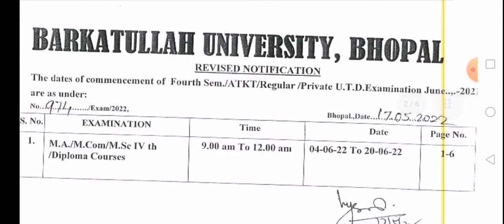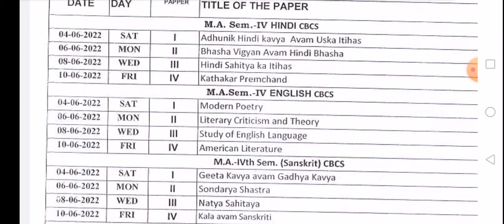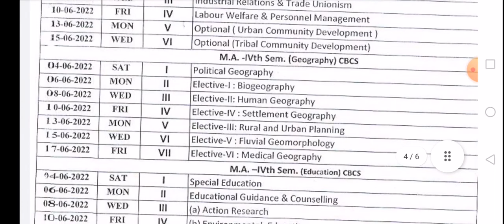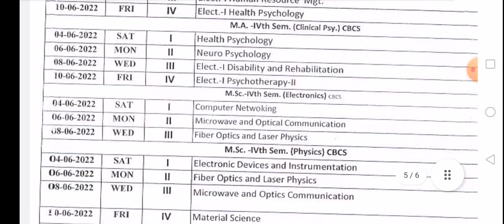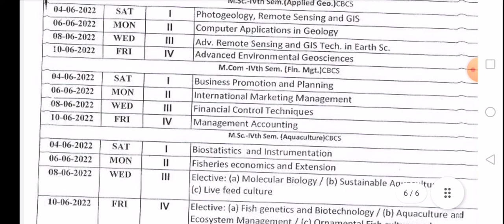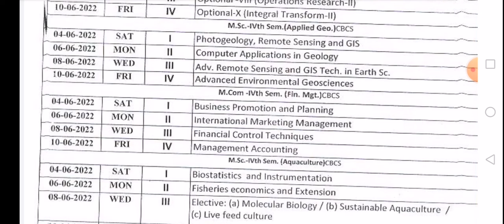bu bhopal exam time table PG 4sem UTD june 2022 I बरकतउल्ला यूनिवर्सिटी परीक्षा टाइम टेबल जारी